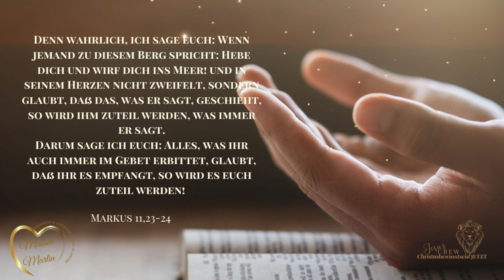Einheit mit Gott! Die Bibel als Grundlage 🔥 | Tägliche Andacht | Miriam Martin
Die Bibel als Grundlage und Fundament. Die Worte Gottes als Wahrheit in unseren Herzen. So kommst du in wahre Einheit mit Gott.

Möchtest du beim Live-Event dabei sein? Menschen treffen, die wahrlich in Christus aufgehen und andere, die gerade neu auf dem Weg sind?

Aus Liebe
Miriam